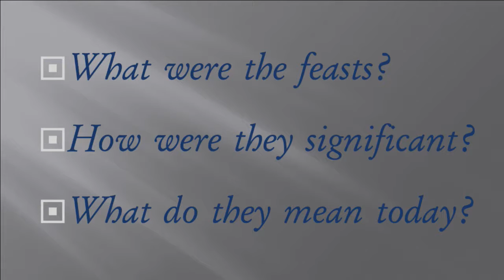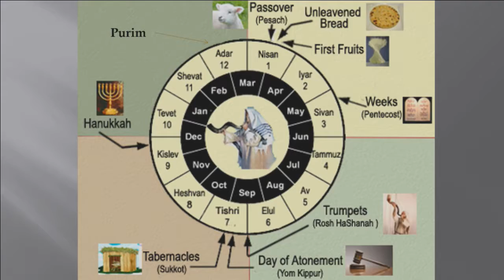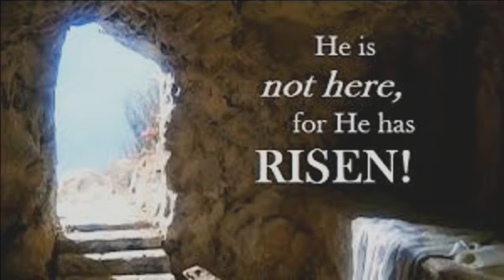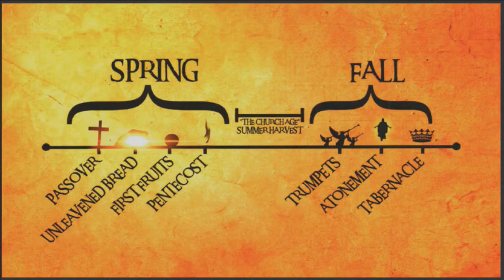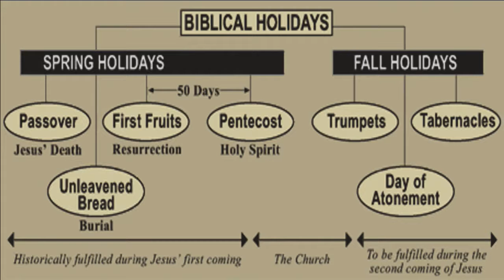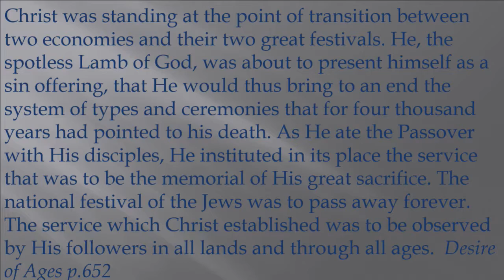12/03/2016 - Pastor Ray Hobbs: The Feasts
What are the feast days given in Leviticus 23? How do Adventist Christians relate to them today?